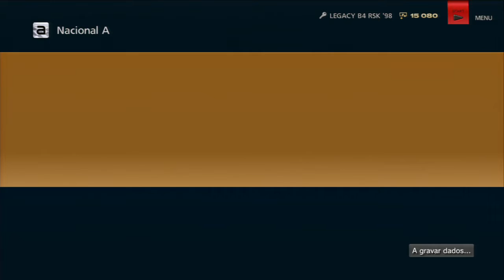Gran Turismo 6 Modo Carreira #24